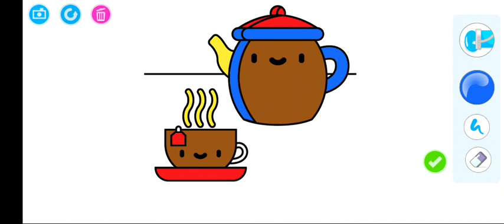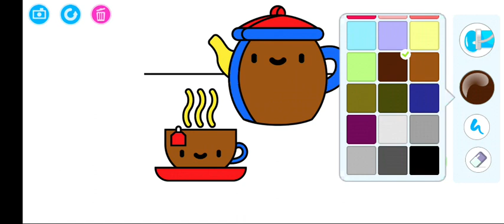5 Juli 2023